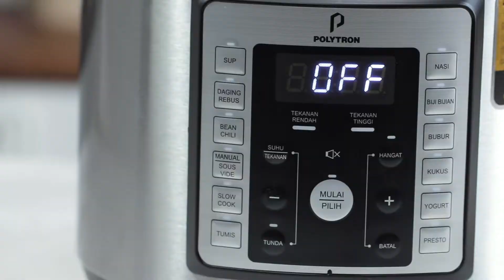Resep Nasi Liwet Beras Hitam ala Tiarapot Pro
Yuk coba buat nasi liwet pakai beras hitam ala Tiarapot! Rasanya gak kalah enak lho dengan beras biasa.
Siapkan bahan-bahan dibawah ini ya

Bahan :
Beras hitam 400gr
Kaldu ayam 600ml
Bawang putih 6 siung
Bawang merah 4 butir
Cabai rawit  merah 9 buah
Ikan teri medan 75gr
Pete 4 buah
Ikan asin goreng

Jangan lupa bagikan hasil kreasi Nasi Liwet Beras Hitam-mu yang dimasak menggunakan Tiarapot Pro dan tag @tiarapot.official ya!